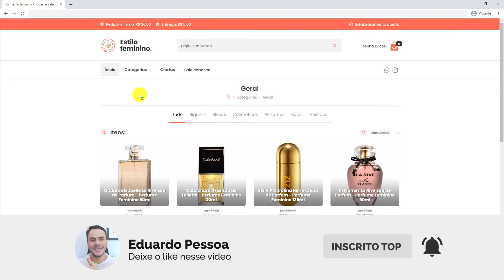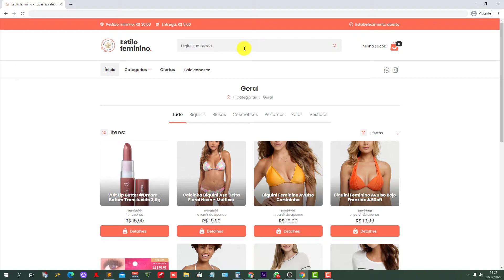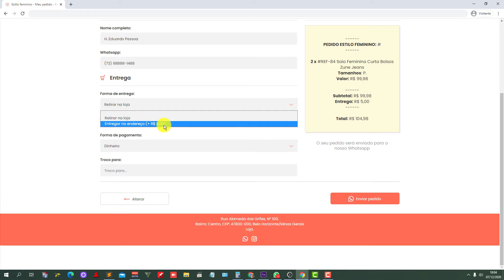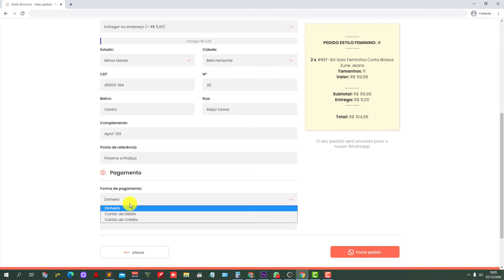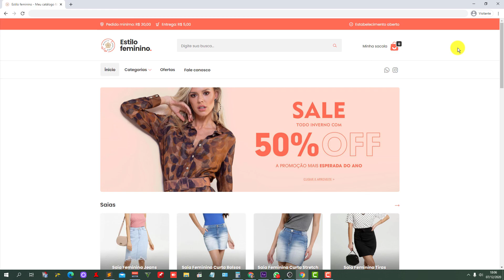COMO CRIAR LOJA VIRTUAL com CATÁLOGO no WHATSAPP BUSINESS com FRETE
Tenha seu catálogo online descomplicado que vai bombar suas vendas na sua região!

como utilizar whatsapp business
como criar catálogo de produtos para vender no whatsapp
como criar catálogo no whatsapp business
whatsapp business
catálogo no whatsapp business
catalogo virtual para whatsapp
catalogo whatsapp business 2020
catalogo whatsapp business
catalogo de produtos no whatsapp business
catalogos de produtos e serviços no whatsapp business
como vender por whatsapp
catalogo de produtos no whatsapp
catálogo de produtos
como hacer un catalogo con whatsapp
catálogo de produtos no whatsapp
como criar catálogo para whatsapp
como fazer um catálogo para whatsapp
catálogo para whatsapp business
como usar o whatsapp business
como criar um catálogo no whatsapp
catálogo para whatsapp
catálogo de produtos no whats
tutorial whatsapp business
como vender pelo whatsapp
o que é o whatsapp payments
criando catalago de produtos no whatsapp
catálogo no whatsapp
como o cliente vai ver os produtos no catalogo do whatsapp
catálogo de vendas whatsapp
o que é whatsapp business
criando catalago de produtos para atendimento no whatsapp
como criar catalago no whatsapp
catálago de pordutos no whatsapp
catálogo de produtos online
como criar catalogo no whatsapp
catálogo Whatsapp Business 2020
criar catálogo whatsapp prático
fazer catálogo digital Whatsapp
criar catálogo digital rápido
criar catálogo no whats
crie sua loja virtual gratis com pagseguro
loja virtual
como abrir uma loja virtual
loja virtual gratis
como criar uma loja virtual
como montar uma loja virtual
como criar uma loja virtual no wordpress com woocommerce
como começar sua loja virtual
montar loja virtual
qual é a melhor plataforma para loja virtual
como criar uma loja virtual no wordpress
melhor plataforma para loja virtual
criar loja virtual
como criar uma loja virtual gratis
criar uma loja virtual do zero
melhor plataforma para loja virtual gratis
qual melhor plataforma para loja virtual
como abrir loja virtual
plataforma de loja virtual
como montar loja virtual
loja virtual no woocommerce
loja virtual loja virtual
montando loja virtual
loja virtual grátis
loja virtual wordpress
loja virtual nuvemshop
como criar uma loja online
loja online passo a passo
baixar loja virtual completa gratis
loja virtual grátis completa
criar loja virtual grátis google
criar loja virtual gratis google
criar loja virtual gratis wix
loja virtual grátis sebrae
loja virtual vivo aparelhos celulares
loja virtual gratis + frete
loja virtual gratis completa
loja virtual gratis google
loja virtual gratis wix
loja virtual gratis com pagseguro
loja virtual gratis sebrae
criar loja virtual nuvem shop
loja virtual gratuita
loja virtual hinode
loja virtual instagram
loja virtual da vivo- aparelhos de celulares
criar loja virtual gratis com dominio proprio
como abrir uma loja virtual gratis + frete
moda fitness loja virtual frete gratis
maceió suplementos - loja virtual - frete grátis**
como criar loja virtual gratis mais frete
loja virtual grátis qual a melhor
qual é a melhor loja virtual grátis
como criar uma loja virtual gratis no wix
como montar uma loja virtual gratis com pagseguro
como criar uma loja virtual gratis com pagseguro
criar loja virtual gratis com pagseguro
como montar uma loja virtual gratis sebrae
site loja virtual nuvem é confiavel
loja virtual gratis com dominio proprio
loja virtual gratis qual a melhor
criar catálogo no whatsapp
como vender usando o whatsapp
whatsapp para empresas
curso whatsapp para negócios
whatsapp marketing
vender mais no whatsapp
como usar whatsapp business
criar link do whatsapp
venda mais no whatsapp
tutorial whatsapp business catalogo
catalogo de produtos whatsapp
vender mais pelo whatsapp
como vender no whatsapp
vender através do whatsapp
ganhar dinheiro com whatsapp
catálogo whatsapp business
catálogo whatsappbusiness
whatsapp para empreendedores
whatsapp para negócios
catalogo no whatsapp
medidas para catálogo de whatsapp
organizar catálogo whatsapp business
importar catálogo whatsapp business
como colocar catálogo no whatsapp business
criar catálogo whatsapp business pelo pc
criar catálogo whatsapp business
criar catálogo no whatsapp business
catálogo whatsapp business web
catálogo whatsapp business pelo pc
catálogo whatsapp business pc
catálogo whatsapp business desde pc
como fazer catálogo virtual no whatsapp
como fazer catálogo no whatsapp business
catálogo de produtos no whatsapp business
catálogo do whatsapp business
catálogo virtual por whatsapp
catálogo virtual para whatsapp
marketing digital
catalogo whatsapp
marketing digital 2020
venda whatsapp
estratégias de whatsapp
whatsapp business 2020
catalogos de whatsapp
vender pelo whatsapp